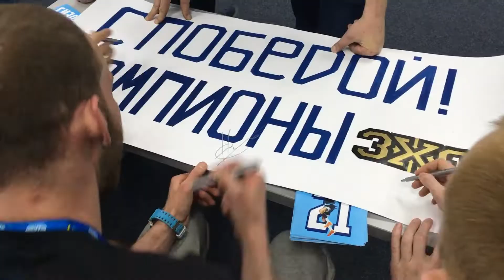Днепр встретился с болельщиками